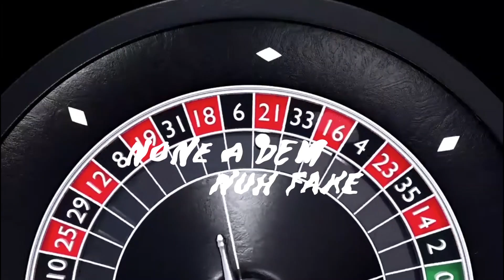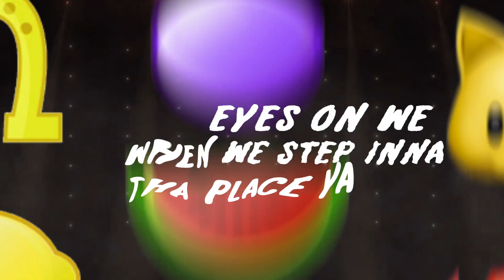Beniton - JackPot (Lyric Video)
Ha ha haha ha ha

Big up me Ancestors

Yo Pell Ah Whap'n to dem fool ya man

JackFrostt!!

Yo we hit the Jackpot
 top trapper lifestyle Money chop chop
 yeah
we Money green like Whatsapp
Diamonds round my neck Yellow like Snapchat
Ha Ha
She claim she have the Wap Wap
alright prove it to me gyal Stop chat
caw wah
cause if you Pum Pum nuh all that
me ago tek back the Fuck
Delete me contacts
Verse 1
We get lit in a any city
My girl you don't just look cute yeah you pretty pretty
you see tha next line ya kinda Tricky
she say she love sip Man Juice
me call her Mrs Sippy
But anyweh you see we step ina the place
got a couple wetty's with us
none of them no Fake
girls leave there man fi come around and celebrate
we treat them like royalty
thats why dem ah Hate
(Chorus)
cause
 yeah
Ha Ha
caw wah
Delete me contacts
(Verse 2)
My chick match my wip
My Fit match my Kicks
and tricks are for kids but we don't play tricks
buy homes and buy stocks live life and count Bricks
Some ah dem just Instagram Rich
All eyes on we when we step ina tha place ya
Clout was a person you would be the chaser
Addicted to success allergic to Failure
my life is a movie this is just the trailer

Them miserable cause dem nuh comfortable
Squares can't enter me circle them nuh Eligible
them a work with the devil
some weh claim dem a you bredren
ah pon Earth me create my heaven
whey me sing
(Chorus)
 yeah
Ha Ha
caw wah
Delete me contacts

Everything you post up dem a screenshot
Try figure out your lifestyle dem ah idiot
from certain energy yeah we haffi Detox
All who nuh like we tell dem haffi relax

(Chorus)
 yeah
Ha Ha
caw wah
Delete me contacts